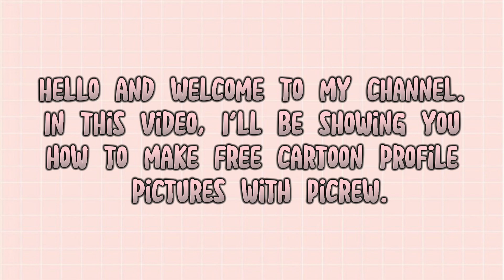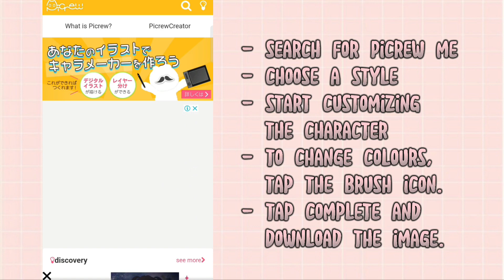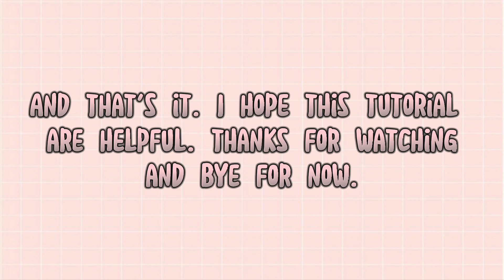How To Make Aesthetic Custom Cartoon/ Anime Profile Pictures For Free 2022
how to make custom cartoon profile picture, How to make an aesthetic custom anime profile pictures for free,How to draw cartoon portrait | Picsart Tutorial, '^Tutorial Membuat Karakter Anime Di Picrew.me^'\\Gampang [Cuman Lewat Google!], How to make custom Cartoon Profile Pictures for free ( Picrew me) | Cute Profile Pictures, HOW TO make A CARTOON PROFILE PICTURE!